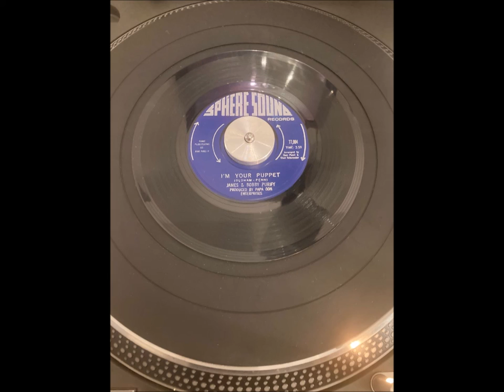James & Bobby Purify - I'm Your Puppet (1966) - 7" Single - Digital Recording - HQ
Collection 3, part 2 = 12 singles from 1966 (some are reissued copies – details shown)

7. James & Bobby Purify – I’m Your Puppet – US reissue in 1970

My first experience of Soul music was from listening to the tracks being played on the pirate radio stations in the mid 60’s. I was hooked, for life!
My older brother bought a reel to reel tape recorder and taped the Soul tracks they played. These recordings were not of great quality and it was very difficult finding a particular track if you wanted to hear it.

When I got my first full time job at the end of the 60’s I started to buy the 7” singles of the tracks I liked most, on those tapes and newer ones I’d heard too, via oldies catalogues. I built up quite a collection over the years and also started to buy new singles as they came out in the UK.

I still have all 700, but I don’t play them anymore as I have digital versions stored on my computer/phone. Back in the day manually changing them was the only way you they could be heard (other than using the stacking mechanism on an old record player, maximum 10), which was tedious, but I still treasure the actual singles and would never sell them.

These YouTube collections, which will total nearly 140 singles, include many of those I bought in the late 60’s /early 70’s, some of which had been deleted (have a hole punched through), but these are their digital versions obtained from CDs and various online sites, or created from later LPs, as the originals are not of the highest quality what with wear and tear and some being well over 40 years old now.